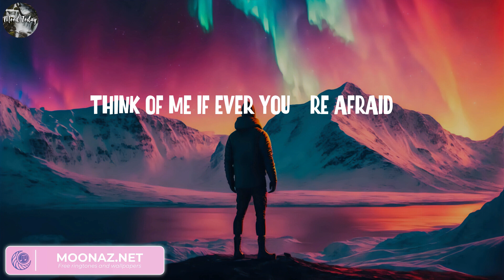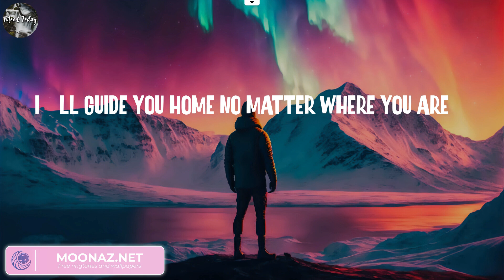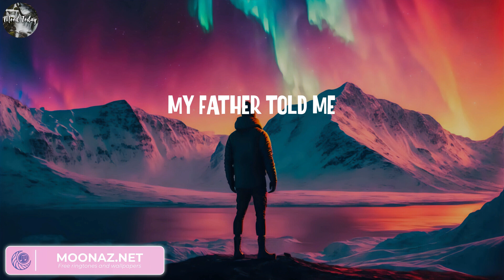Avicii - The Nights (Lyrics) || Major Lazer, Rihanna, Alan Walker..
Lyrics:
(Hey, hey)
(Hey, hey)
(Hey, hey)